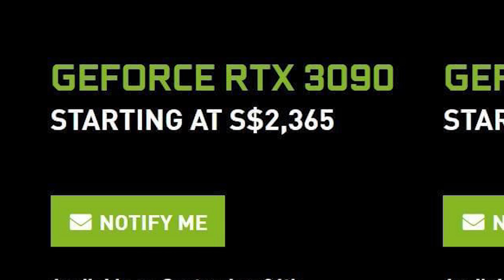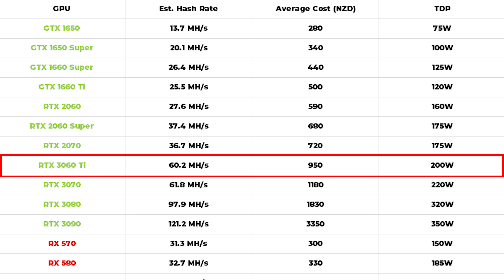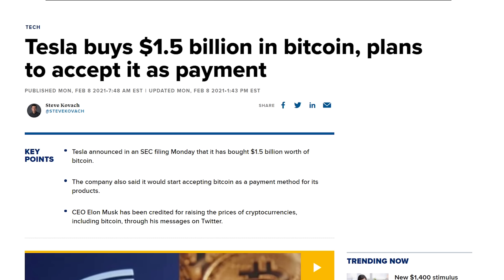I "Hired" a "SPY" to Sim Lim Square! | Why are GPUs Prices so high in Singapore?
So I hired a SPY to get accurate prices in Sim Lim Square and also to answer some question on why GPU prices are so high in Singapore.
For now we only check the prices of Nvidia's GPUs (RTX 3060 TI, 3070, 3080 & 3090)

Source articles:
Tesla buys $1.5 billion in bitcoin, plans to accept it as payment: